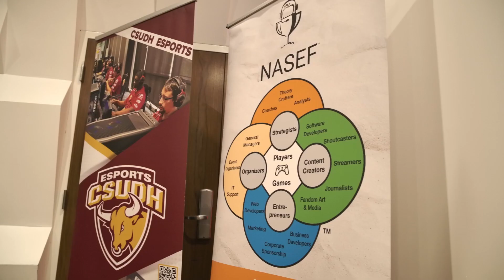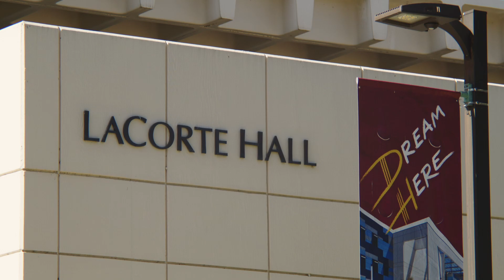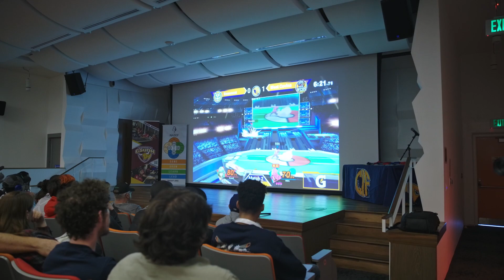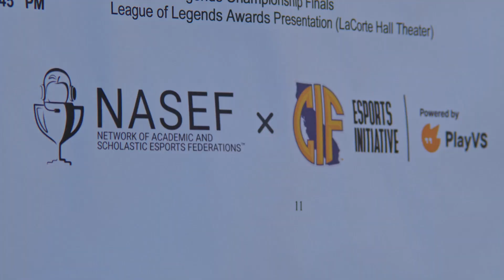CIF Esports Initiative Championship Finals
Here's some highlights of the amazing CIF Esports Initiative Championship Finals 2024! The students and esports teams were all on fire, and were so passionate about esports! Esports opens up so many doors to opportunities, careers, and the community.

Thank you to California State University, Dominguez Hills Toro Esports Academy for hosting us at your incredible campus and esports lab! And thank you to PlayVS for your endless support of scholastic esports!